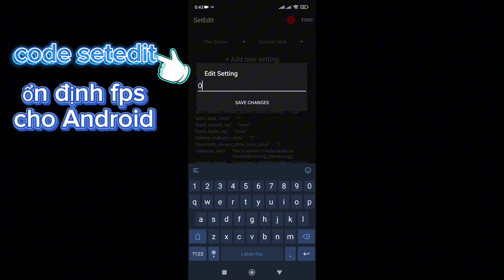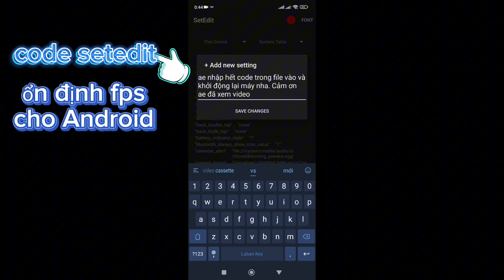Code setedit - new code setedit ổn định fps 60-90-120fps|fix lag ANDROID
Code setedit - new code setedit ổn định fps 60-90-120 fps|fix lag ANDROID|.

bloxfruit
robloxlite
fluxus
Update 22
Update 21
Blox fruits
Blox piece